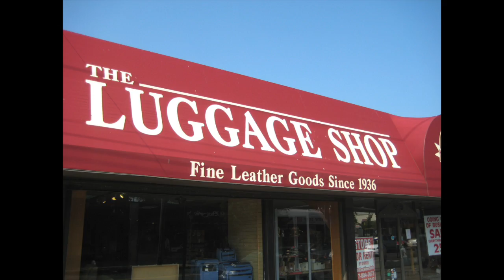Vintage Staten Island: Memories of 'old' New Dorp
Fred Delise of Technical Car Services remembers New Dorp fondly.